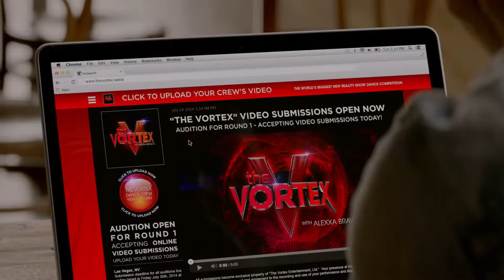Step Up All In 2014 zwiastun trailer HD